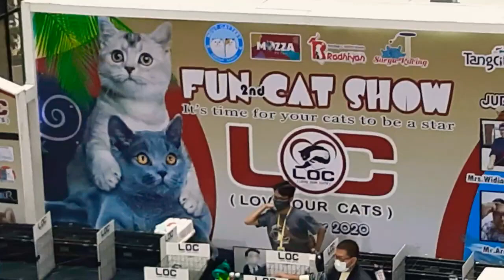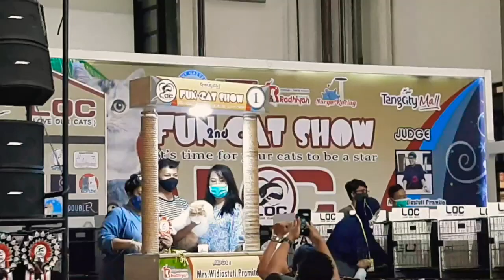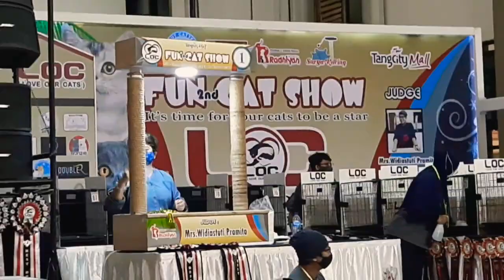Fun cat show part 3